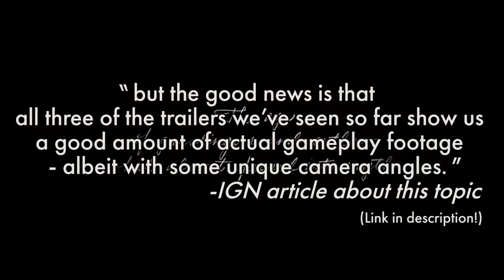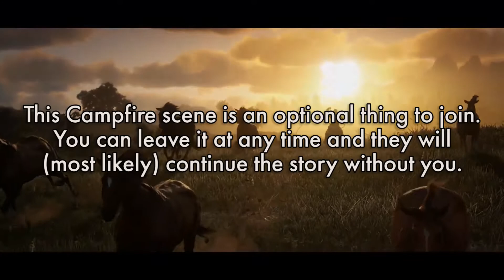Red Dead Redemption 2 Gameplay Trailer & Analysis